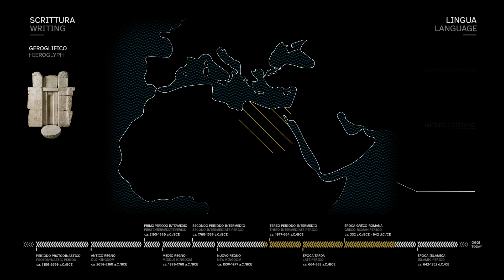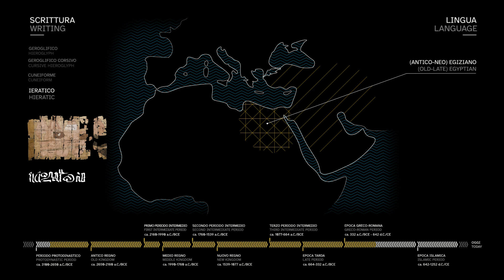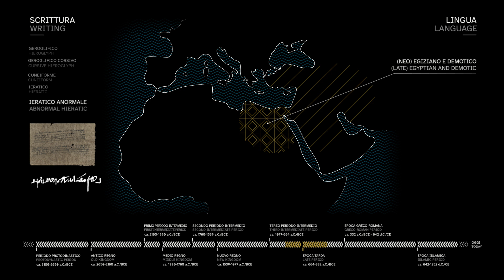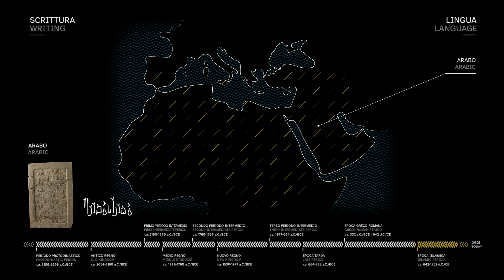Evoluzione della scrittura egizia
Com'è nata e come è cambiata l'antica scrittura egizia? Scoprilo guardando questo video e visitando la nova Galleria della Scrittura al Museo Egizio.

How did ancient Egyptian writing originate and evolve? Find out by watching this video and visiting the new Writing Gallery at the Museo Egizio.